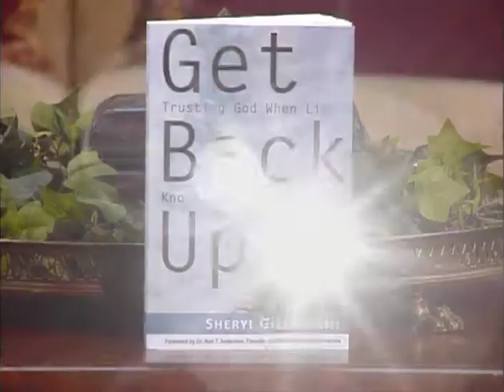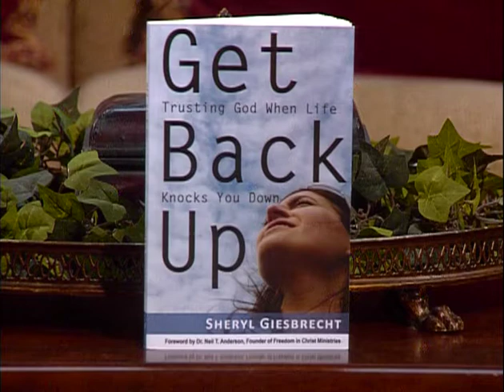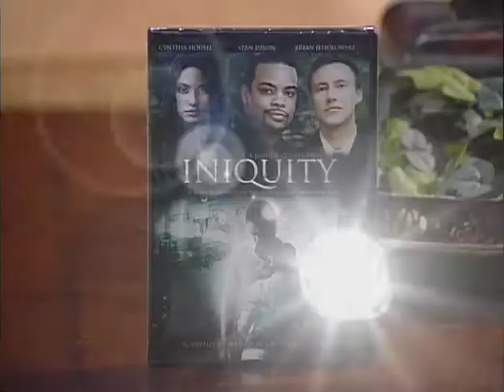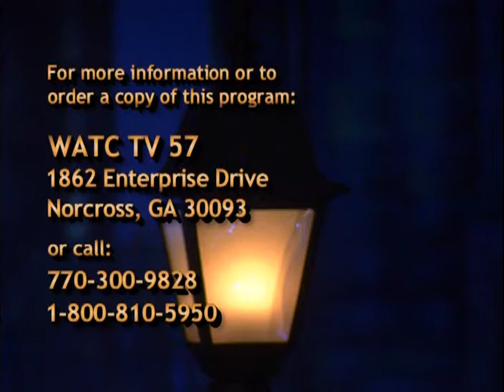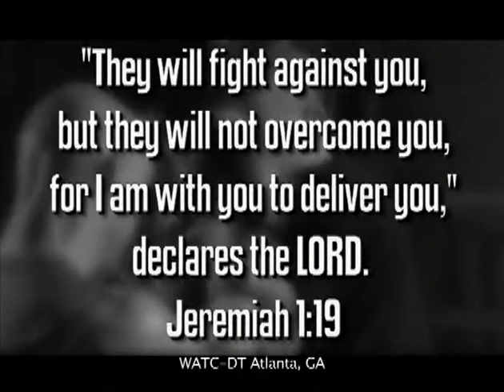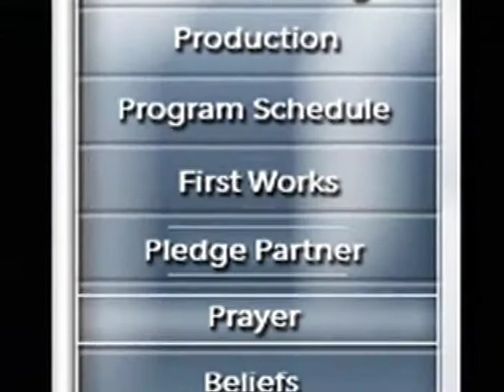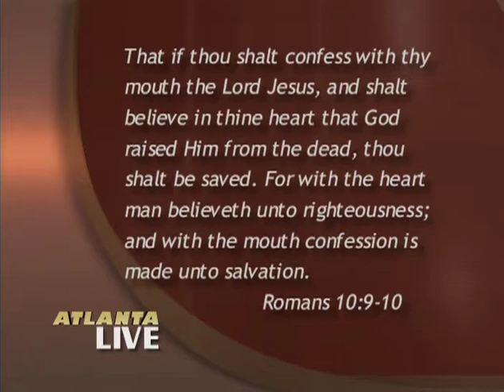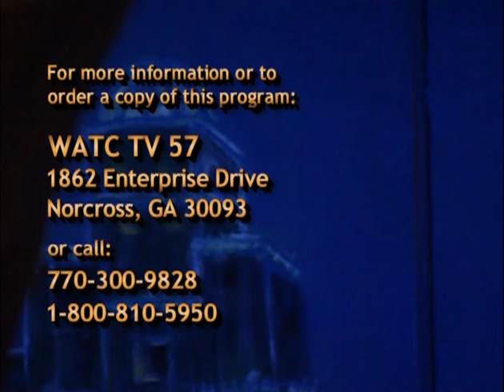Sheryl Giesbrecht on Atlanta Live